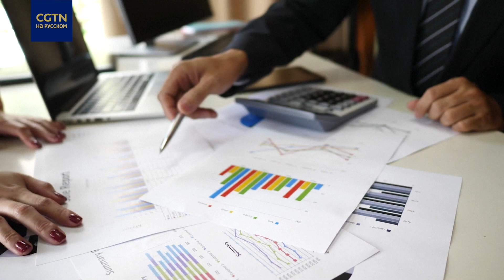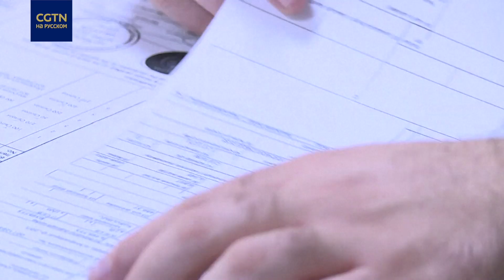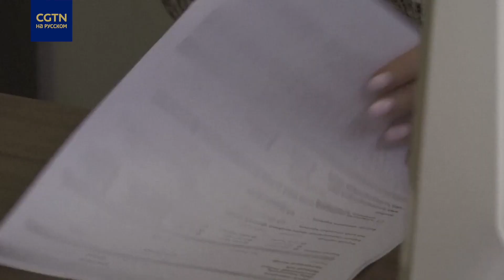Армения и Россия отказались от доллара и евро во взаимныхрасчетах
Россия и Армения отказались от использования доллара и евро во взаимных расчётах. В прошлом году товарооборот между двумя странами значительно вырос. Однако теперь встал другой вопрос: какую валюту считать главной? В ситуации разбирался наш спецкорреспондент в Ереване.